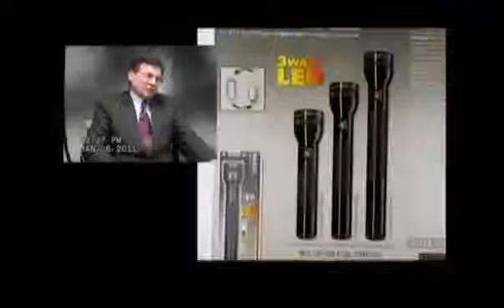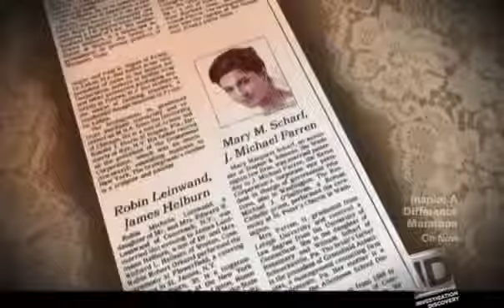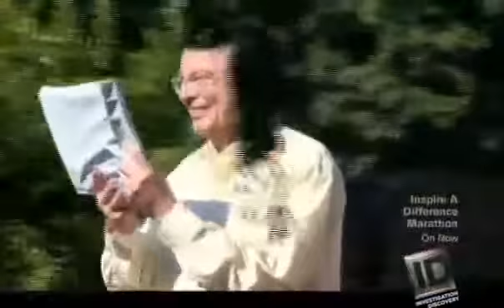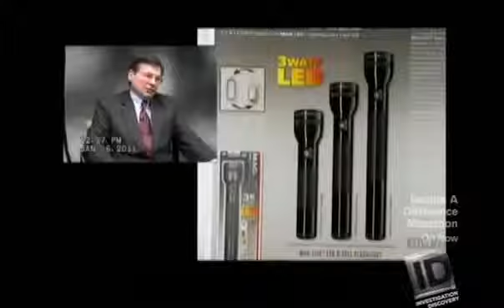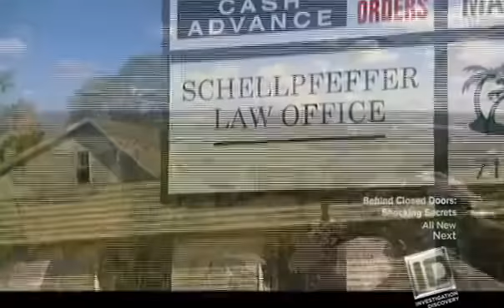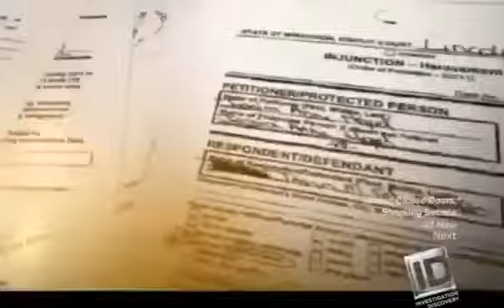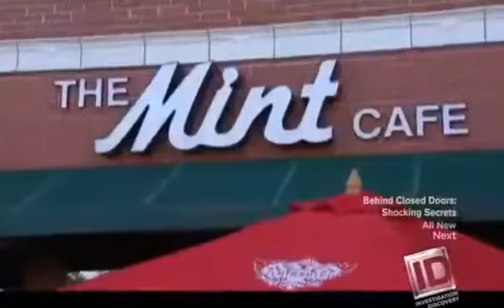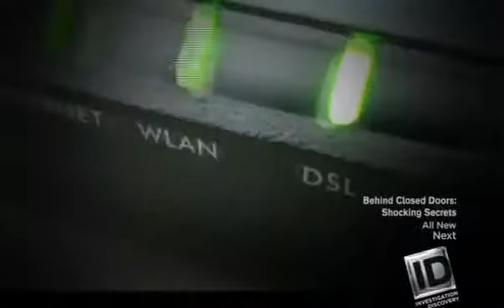20 20 on ID Love You to Death